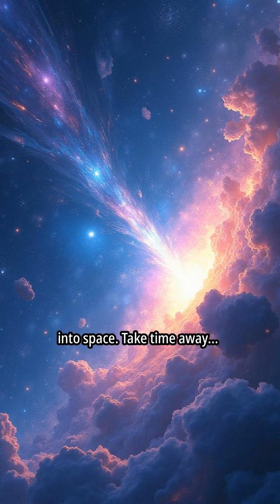Without Time… Does the Universe Even Exist?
DESCRIPTION:

What if time was never real?
What if the entire universe... stopped moving?

In this mind-bending short, we explore a world without time — where stars don’t shine, hearts don’t beat, and nothing ever begins… or ends. Based on Einstein’s theory of relativity, this video will shift how you see time, space, and your very existence.

Get ready to question reality.